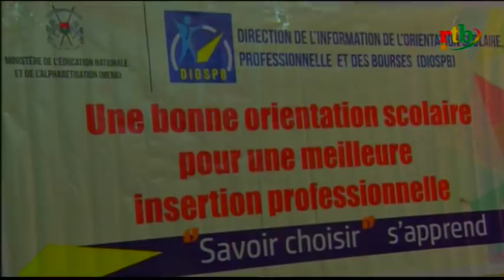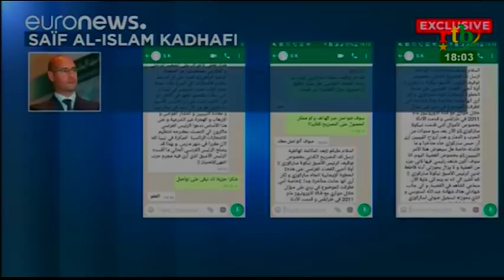Rtb - Flash infos de 18h du 22 mars 2018